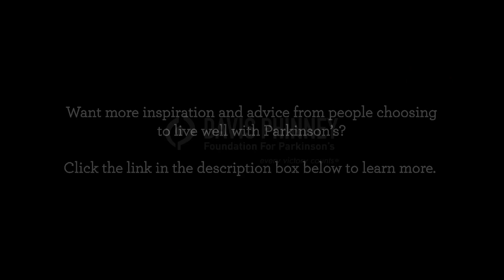Learning to Pivot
Hear more from Kat Hill and others on the screen in the monthly Living with Parkinson's Meetup. Click the link below to sign up.